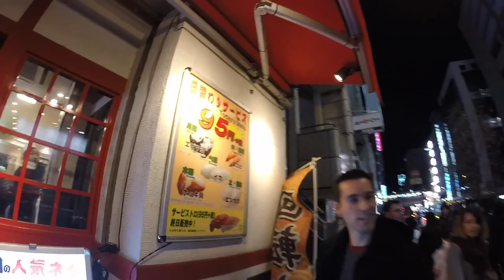Akihabara Tokyo Day 6 Part 2: Flying Spaceship/Conveyor Belt Sushi and a Snake Drink?!!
Day 6 Part 2 in Akihabara Tokyo. More arcades, Flying a spaceship, first time eating Sushi since our arrival in Tokyo, Japan.
We also got to try out a Snake drink!